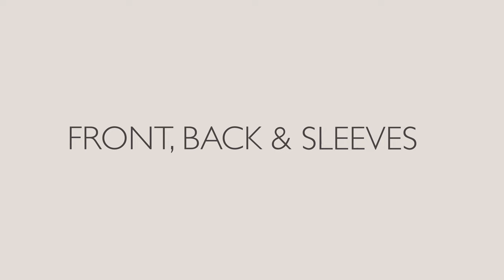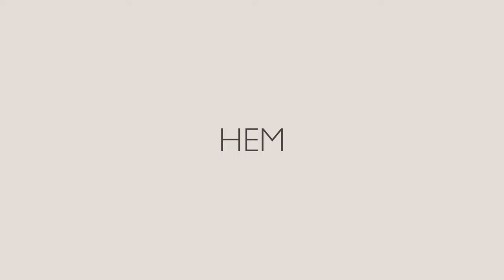Diy linen loungewear for baby | How to make a baby kimono | 1 year old baby clothes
Hello everyone and welcome to LA CROITORIE channel. My name is Poly and in today’s video I am going to show you how to make a baby loungewear for 1 year old, with step by step instructions and guidance.

Size: 12 months
Skill level: intermediate
Fabric suggestions: poplin, cotton, silk, linen, viscose, organic cotton, organic linen
Amount of fabric needed: 1 m X 1,4 m ( L X W)
Pattern size: 1 year old baby
Time: 5h

CHAPTERS:

0:00 Intro
0:22 BLOUSE (Front, Back & Sleeves)
11:08 Neckline
18:56 Hem
20:38 Sash belt
30:21 PANTS